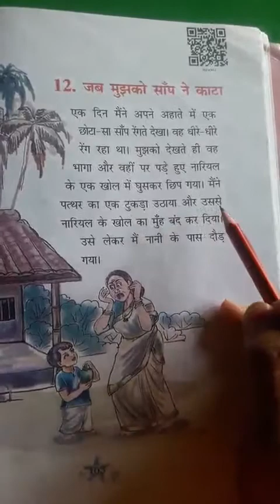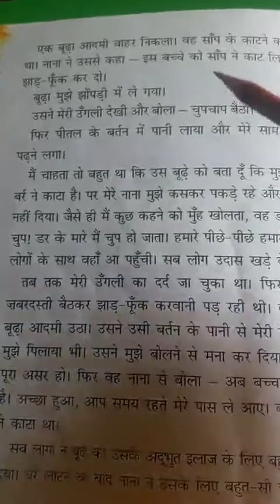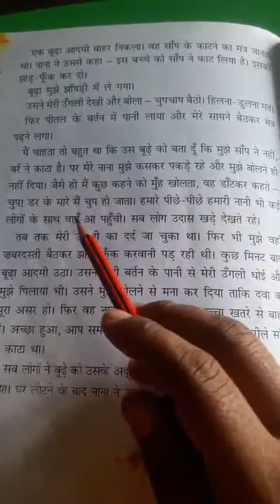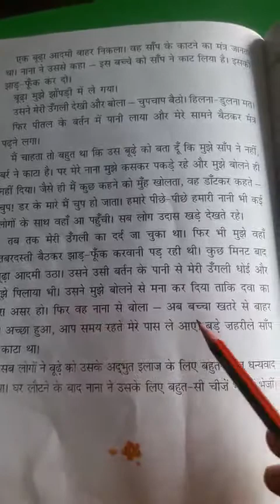Class 3rd Hindi lesson- 12